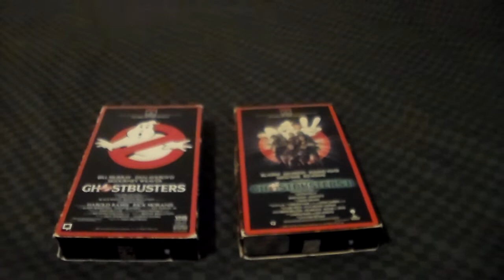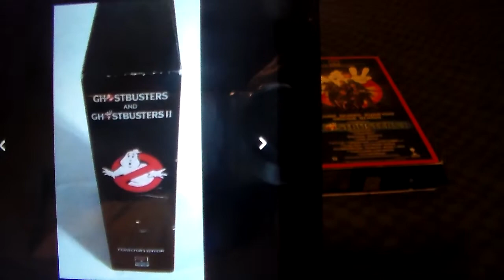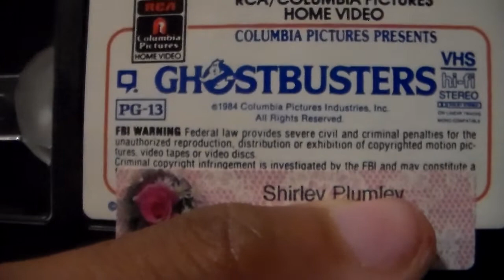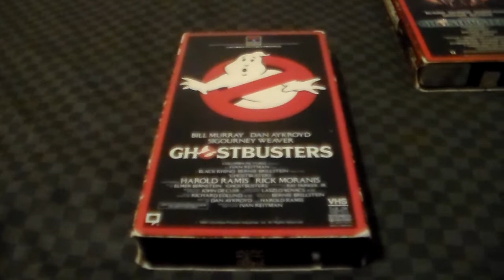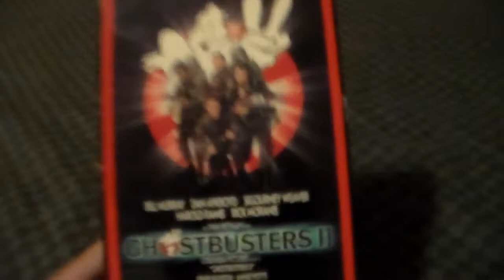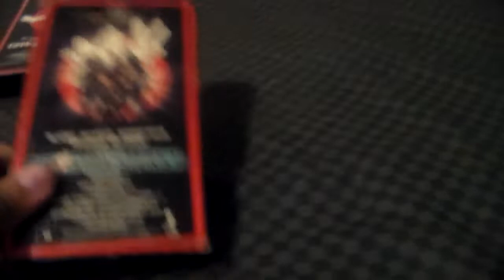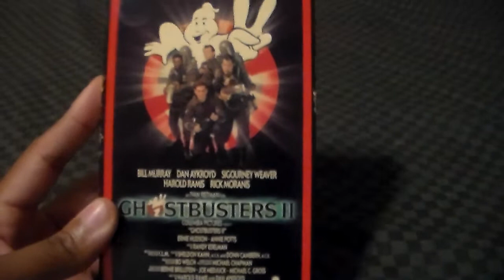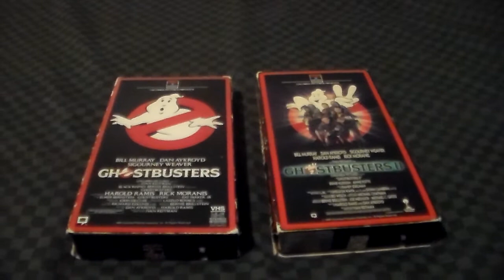FBF: Ghostbusters I & II Double Feature VHS Review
It's Time For Another Flashback Friday This Week I'm Reviewing Ghostbusters I & II Double Feature On VHS Features Two Ghostbusters Movies Ghostbusters And Ghostbusters II Enjoyed Shout-Out To Joshua Cook Leave Me A Comment And Subscribe Follow Me On Facebook And On Instagram.

Check Out Joshua Cook Channel